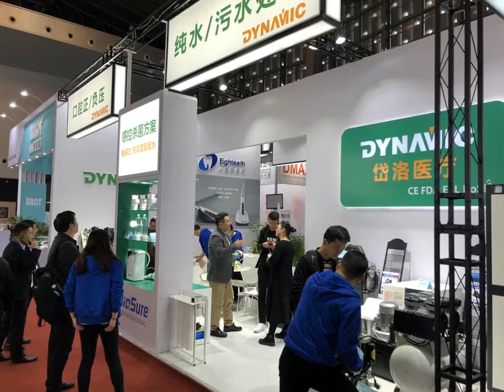Exhibition video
The products of Dynamic have always been safe, easy to operate, stable in performance, durable, and are favored by users around the world. Our products are exported to more than 100 countries and regions around the world, providing services for millions of users, our company and products have certified with 1S09001, IS013485, CE, ETL, FDA and RoHS.